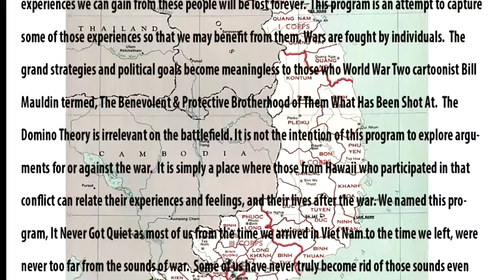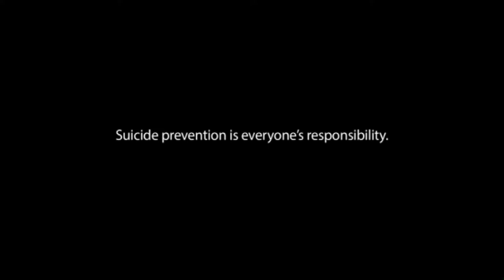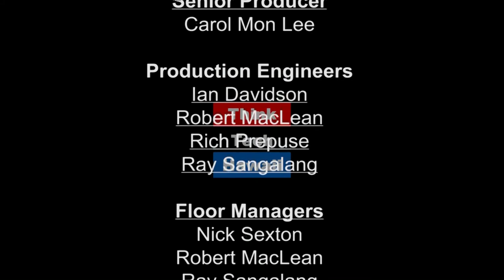Mud Marines of Vietnam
Gary Cera, USMC and retired Hawaii Air National Guard, appears on It never got Quiet with Vic Craft to discuss Life’s directions and How to survive mentally while still keeping food on the table.